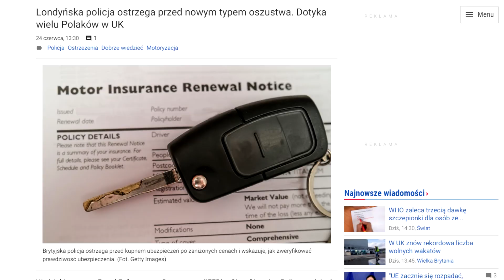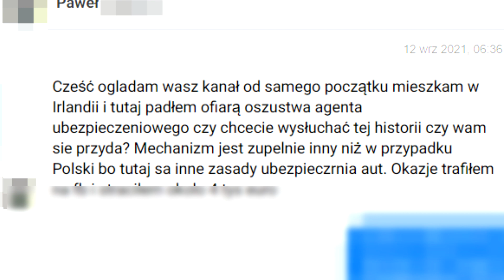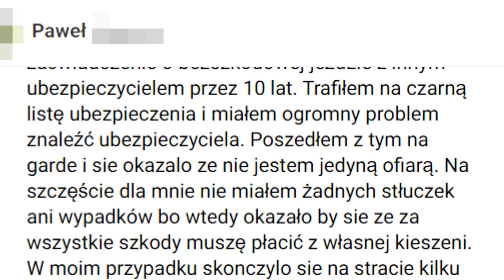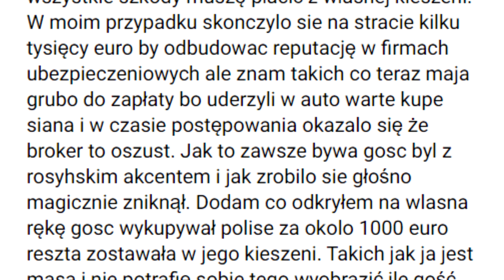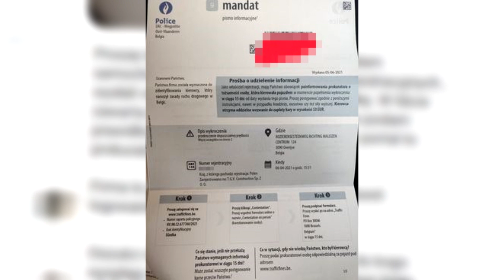PADŁ OFIARĄ FIKCYJNEGO POŚREDNIKA - Ghost Broker - CHCIAŁ UBEZPIECZYĆ AUTO STRACIŁ KILKA TYS. EURO!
Dzisiaj Opowiem wam o problemie, który dotyka wielu Polaków mieszkających w Wielkiej Brytanii. Głównie chodzi o młodych kierowców, którzy chcą ubezpieczyć swoje pierwsze auto a przy rosnących cenach ubezpieczeń samochodowych nie jest zaskoczeniem, że  szukają zniżek. Niestety w ostatnim czasie rośnie liczba zgłaszanych oszustw na tzw. Ghost Broking, który polega na sprzedaży fałszywych ubezpieczeń.

Jak bezpiecznie kupować w internecie? Sprawdź podejrzany sklep tutaj